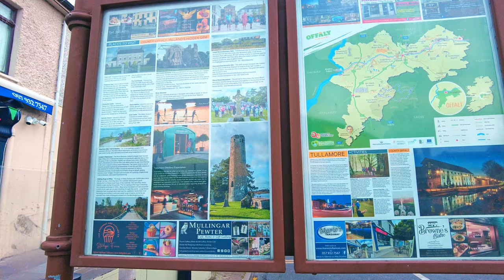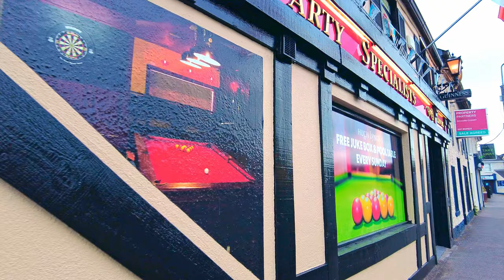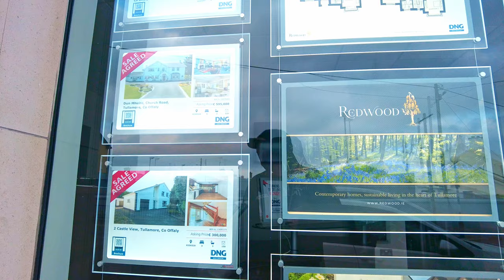Tullamore Co Offaly Ireland Walking Tour Part 1 Dji Pocket 2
4k,UHD,Ireland,Irish,Walking tours Ireland,Walking tour,Walking ,Dji,Dji Pocket,